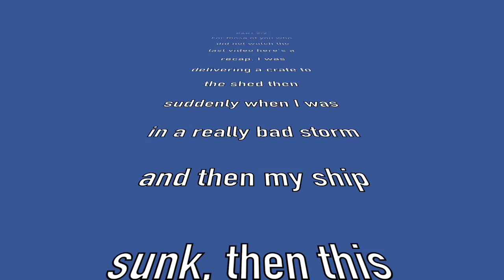Using a automatic helicopter to escape from a Military Base!! - [Stormworks: Build and Rescue]